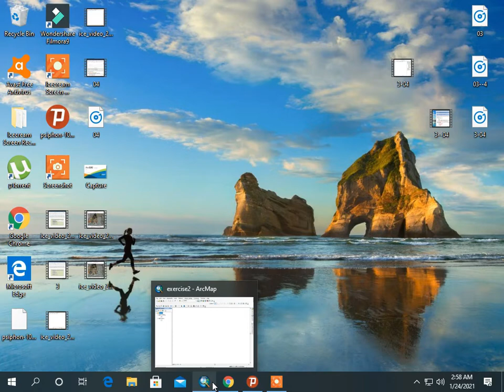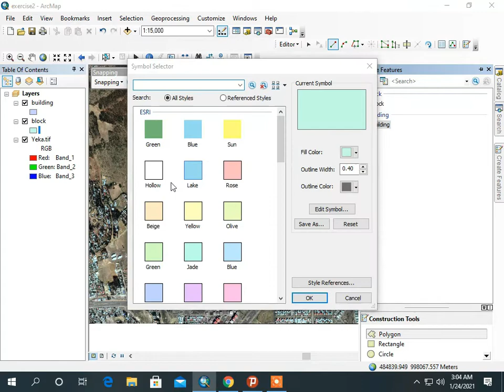Screen Digitizing GIS part1-5 by Amharic